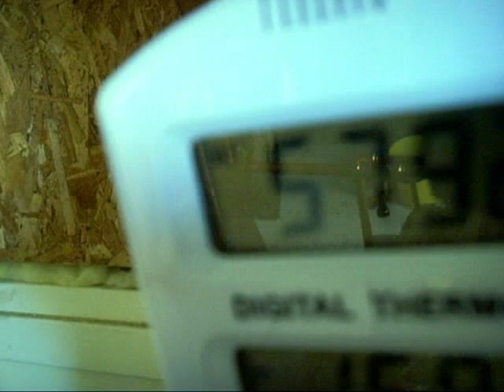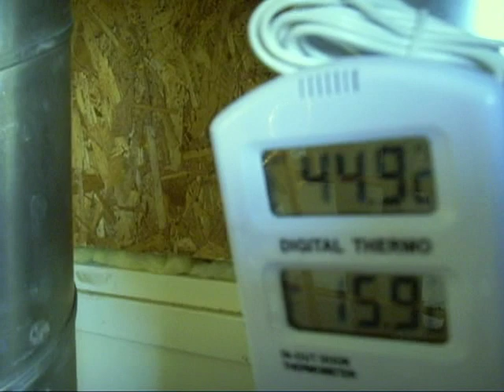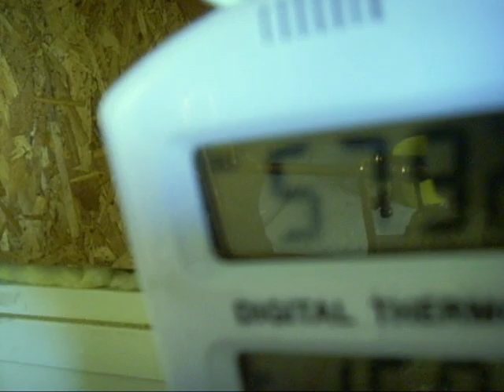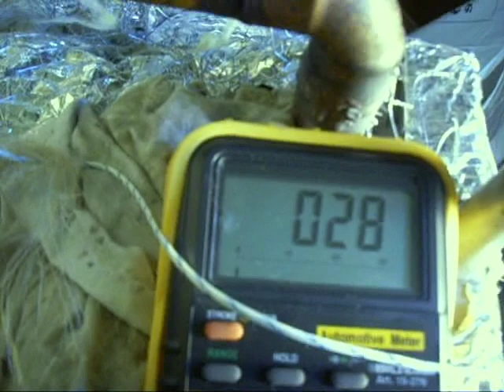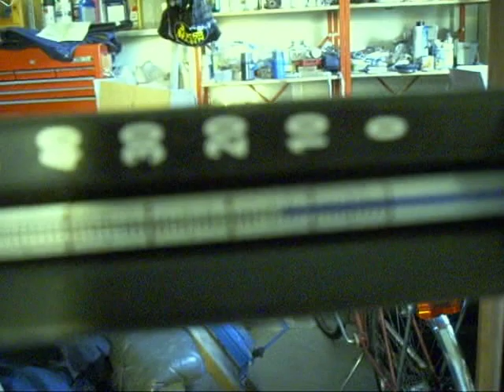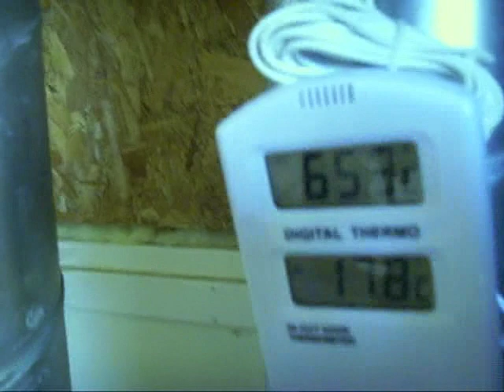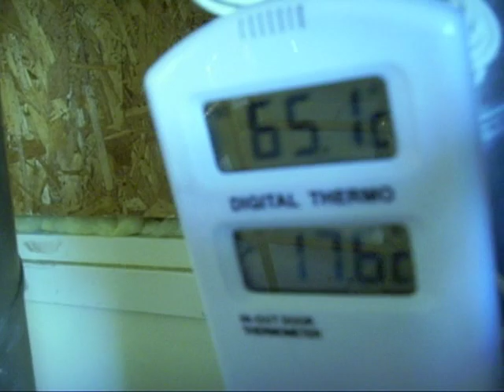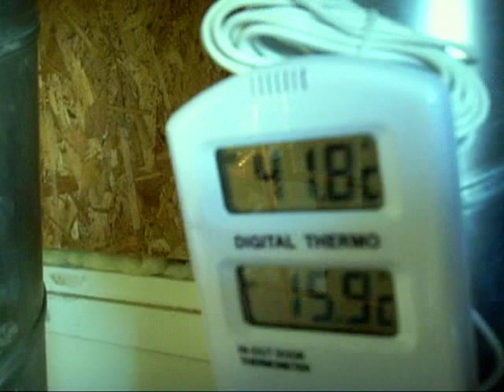Fuktsanering med Solfångaren Suné 2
Solfångaren Sune 2 har när solen skiner kapacitet att producera varmluft över 100 grader C med ett luftföde på ca. 100m3/h.